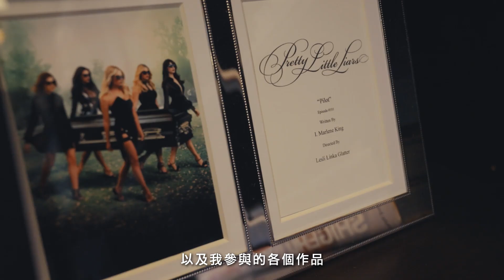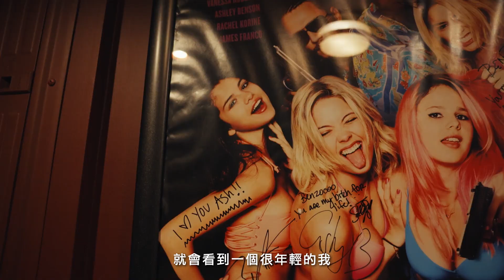《美少女的謊言》Ashley Benson好萊塢古董老宅，重現世界度假酒店！巴黎高級地下酒吧、阿姆斯特丹牢籠浴室｜打開名人豪宅｜Vogue Taiwan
今天，Architectural Digest 迎來了《美少女的謊言》明星艾希莉·班森（Ashley Benson），帶領我們參觀她位於洛杉磯的老式古董住宅。這座住宅由建築師亞瑟·凱利（Arthur Kelly）於1930年設計，是一個老洛杉磯的寶石。從洗衣間的外星人壁紙到地窖改裝的迷幻酒吧，每個房間的設計靈感來自她在世界各地旅行時住過的高級酒店：「我感覺就像在意大利、巴塞羅那、巴黎——任何能讓我遠離洛杉磯的地方」